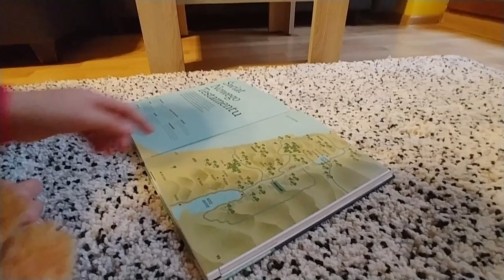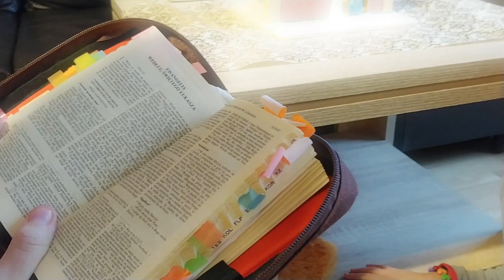Zwiastowanie - Anioł Gabriel spotyka Maryję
Czekanie nie jest prostą sprawą. Ale z pomocą przychodzi nam Maryja. Przede wszystkim pokazuje z jaką radością można przyjąć wolę Boga a potem uczy nas jak oczekiwać na narodziny Jezusa.

Dziś lekcja dla naszych dzieci o Nazarecie - to tam, przed 2000 tysiącami lat, Bóg objawia pierwszy krok ku zbawieniu człowieka: wcielenie.

Tak bardzo byśmy chcieli - aby nasz dom stał się jak ten w Nazarecie :)